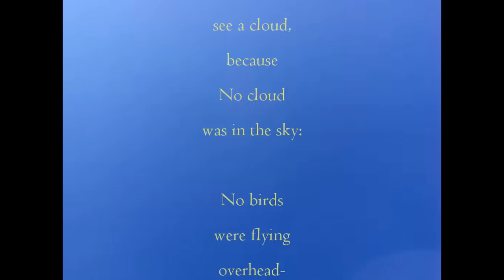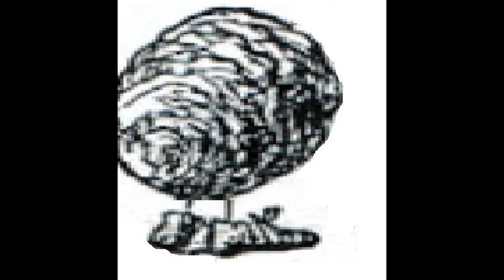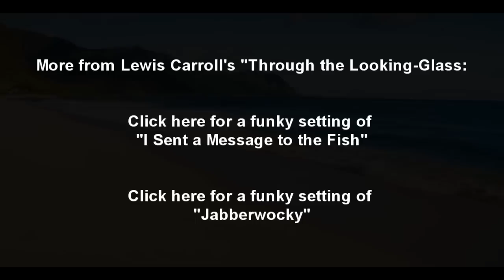The Walrus and the Carpenter (Funky)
In Lewis Carroll's "Through the Looking-Glass" Tweedledee recites this poem for Alice. Thanks to Nacho da Cappo, sound technician.

The sun was shining on the sea,
      Shining with all his might:
He did his very best to make
      The billows smooth and bright —
And this was odd, because it was

The moon was shining sulkily,
      Because she thought the sun
Had got no business to be there
      After the day was done —
'It's very rude of him,' she said,
      'To come and spoil the fun.'

The sea was wet as wet could be,
      The sands were dry as dry.
You could not see a cloud, because
      No cloud was in the sky:
No birds were flying overhead —
      There were no birds to fly.

The Walrus and the Carpenter
      Were walking close at hand;
They wept like anything to see
      Such quantities of sand:
'If this were only cleared away,'
      They said, it would be grand!'

'If seven maids with seven mops
      Swept it for half a year,
Do you suppose,' the Walrus said,
      'That they could get it clear?'
'I doubt it,' said the Carpenter,
      And shed a bitter tear.

'O Oysters, come and walk with us!'
      The Walrus did beseech.
'A pleasant walk, a pleasant talk,
      Along the briny beach:
We cannot do with more than four,
      To give a hand to each.'

The eldest Oyster looked at him,
      But never a word he said:
The eldest Oyster winked his eye,
      And shook his heavy head —
Meaning to say he did not choose
      To leave the oyster-bed.

But four young Oysters hurried up,
      All eager for the treat:
Their coats were brushed, their faces washed,
      Their shoes were clean and neat —
And this was odd, because, you know,
      They hadn't any feet.

Four other Oysters followed them,
      And yet another four;
And thick and fast they came at last,
      And more, and more, and more —
All hopping through the frothy waves,
      And scrambling to the shore.

      Walked on a mile or so,
And then they rested on a rock
      Conveniently low:
And all the little Oysters stood
      And waited in a row.

'The time has come,' the Walrus said,
      'To talk of many things:
Of shoes — and ships — and sealing-wax —
      Of cabbages — and kings —
And why the sea is boiling hot —
      And whether pigs have wings.'

'But wait a bit,' the Oysters cried,
      'Before we have our chat;
For some of us are out of breath,
      And all of us are fat!'
'No hurry!' said the Carpenter.
      They thanked him much for that.

'A loaf of bread,' the Walrus said,
      'Is what we chiefly need:
Pepper and vinegar besides
      Are very good indeed —
Now if you're ready, Oysters dear,
      We can begin to feed.'

'But not on us!' the Oysters cried,
      Turning a little blue.
'After such kindness, that would be
      A dismal thing to do!'
'The night is fine,' the Walrus said.
      'Do you admire the view?

'It was so kind of you to come!
      And you are very nice!'
The Carpenter said nothing but
      'Cut us another slice:
I wish you were not quite so deaf —
      I've had to ask you twice!'

'It seems a shame,' the Walrus said,
      'To play them such a trick,
After we've brought them out so far,
      And made them trot so quick!'
      'The butter's spread too thick!'

'I weep for you,' the Walrus said:
      'I deeply sympathize.'
With sobs and tears he sorted out
      Those of the largest size,
Holding his pocket-handkerchief
      Before his streaming eyes.

'O Oysters,' said the Carpenter,
      'You've had a pleasant run!
Shall we be trotting home again?'
      But answer came there none —
And this was scarcely odd, because
      They'd eaten every one.